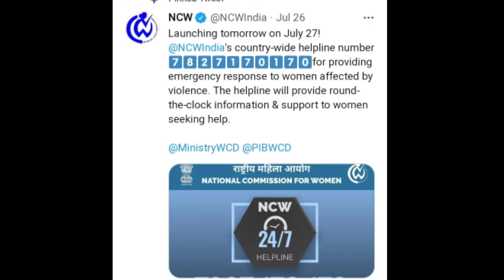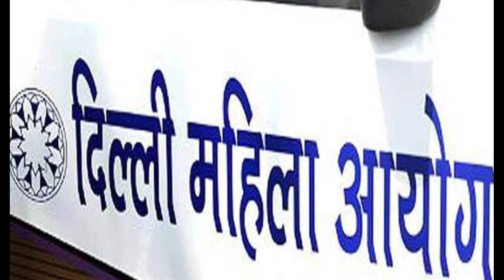लॉन्च हुई महिलाओं के लिये 24 घंटे काम करने वाली हेल्पलाइन | जानिए इसके बारे मे सब कुछ Breaking News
लॉन्च हुई महिलाओं के लिये 24 घंटे काम करने वाली हेल्पलाइन | जानिए इसके बारे मे सब कुछ